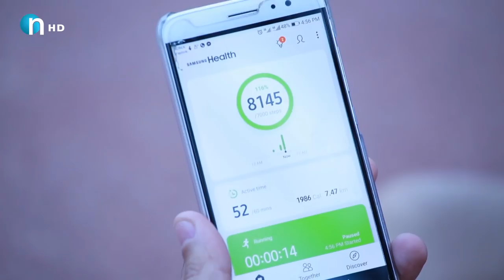ئارام بۆ وای بەسەرهات؟.. ئەمەش بەزمی کالۆری